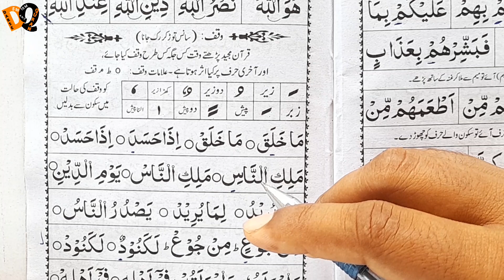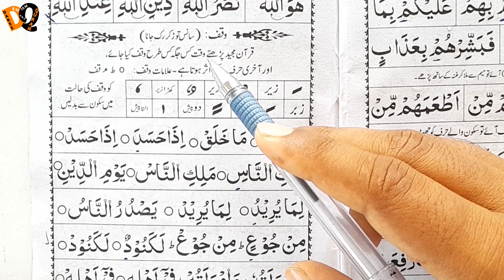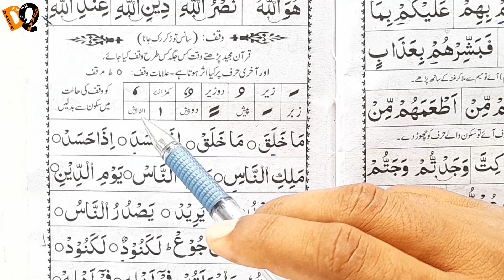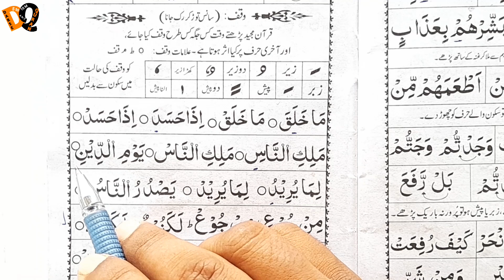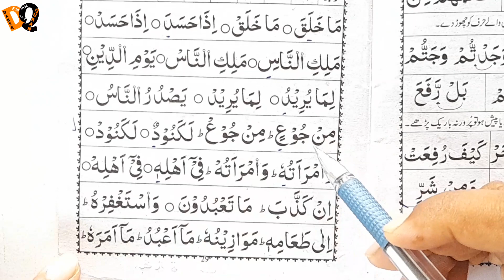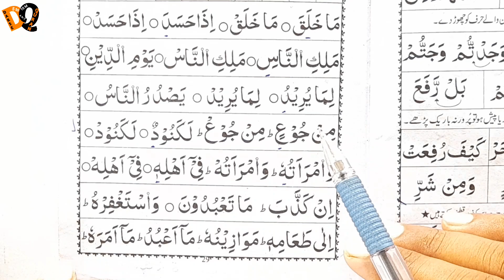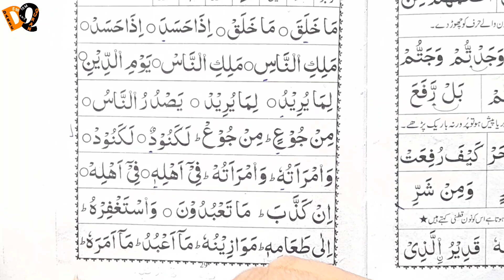Waqf Karne Ka Sahi Tarika | M.Q. Part-34 | Aayat Par Waqf Kaise Kare? Quran Pak Padhna Sikhe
(🌹MADNI QAIDAH ! PDF 📚🌹)